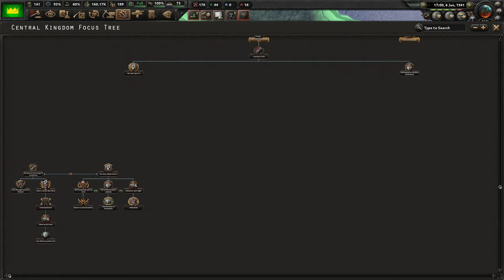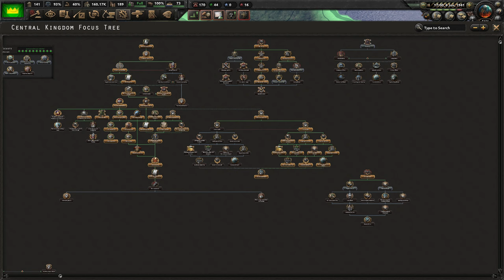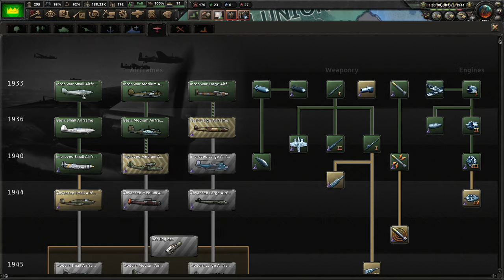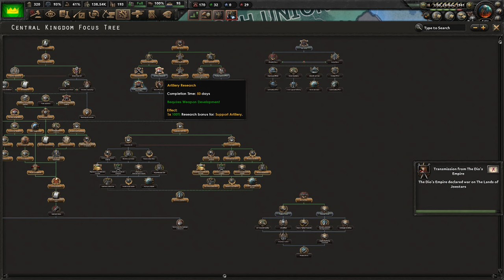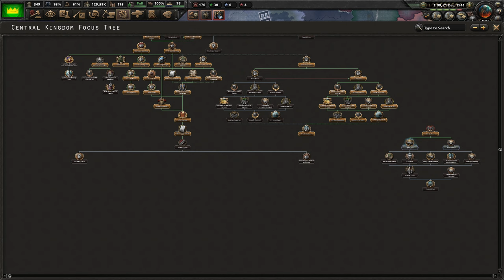[3] HoI4 The Crossover World: Centralne Królestwo - Konferencja Królewska